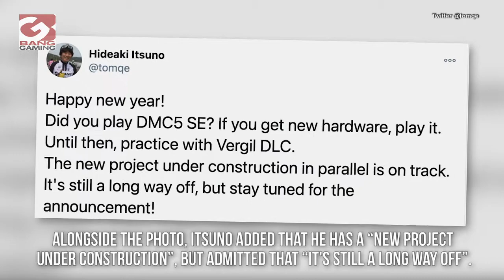Capcom's Hideaki Itsuno is working on a new project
The Japanese video game director and video game designer is known for his work on ‘Dragon’s Dogma’ and the hugely successful ‘Devil May Cry’ franchise. Now he has revealed that he is working on a new project! Itsuno recently took to Twitter share a photo of himself with Reuben Langdon - who has voiced the character Dante since ‘Devil May Cry 3’ - and stuntman Mark Musashi.